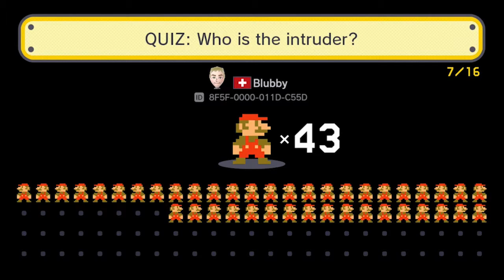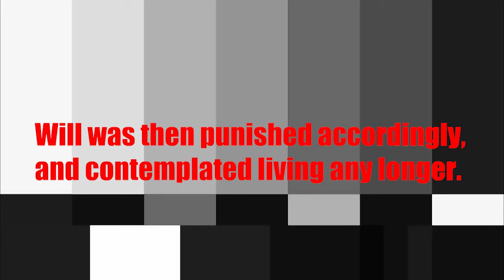Road to Mario Maker 2 Part 13: Poor Wesley.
I think if anyone ever asks me "Why don't you drink, Will?" I'll link them this video just to show them how much of an idiot and a terrible person I become when I'm drunk.